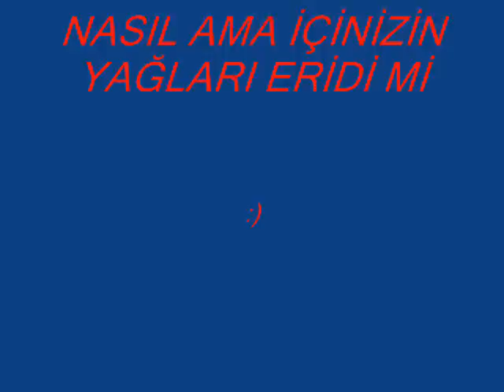TATARLI GÜZELLER BURADA 1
TATARLI GÜZELLER BURADA